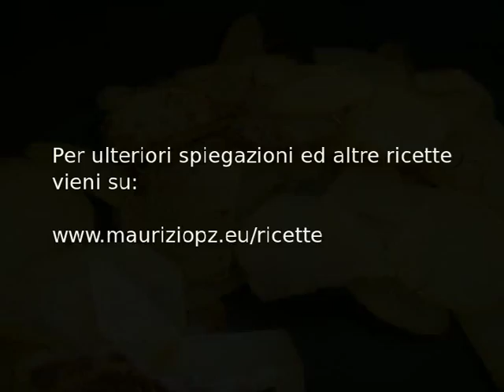Patate e rosmarino in padella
semplici e squisite